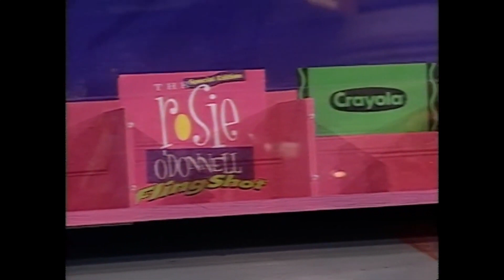Aaliyah - The Rosie O'Donnell Show 1997 [AaliyahPL]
Full segment of Aaliyah's appearance on The Rosie O'Donnell Show, episode 26 of season 2 (aired October 13, 1997) - Aaliyah performing "Journey To The Past" from "Anastasia" OST and interview/game.
All copyrights to Rosie O'Donnell who shared this footage on her official channel.